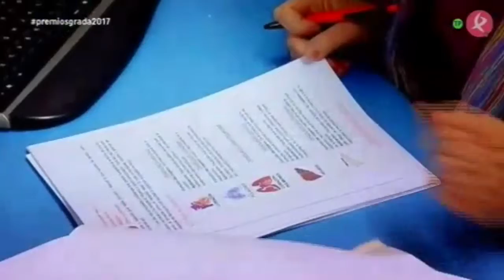ADMO ~ Premio GRADA 2017 a la INTEGRACIÓN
[ ADMO - Asociación para la donación de Médula Ósea de Extremadura ]
Gala Solidaria de los PREMIOS GRADA 2017 /
27 de abril ~ Palacio de Congresos de Badajoz
FUNDACIÓN PRIMERA FILA